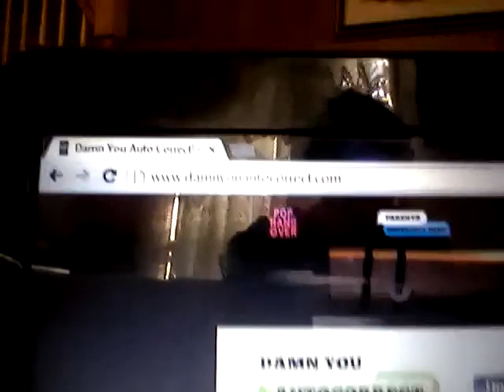Veda day 4